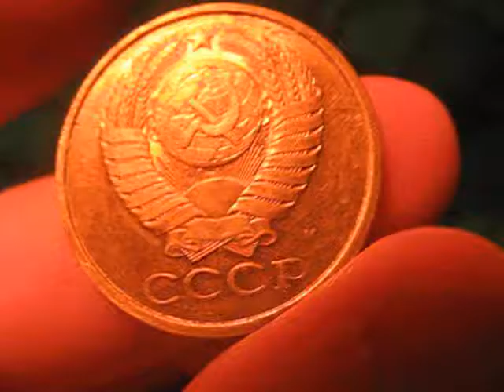3 копейки 1991-го года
Советская монета последнего периода СССр